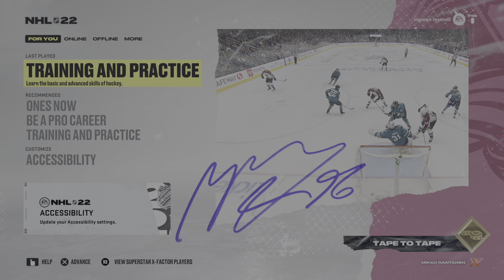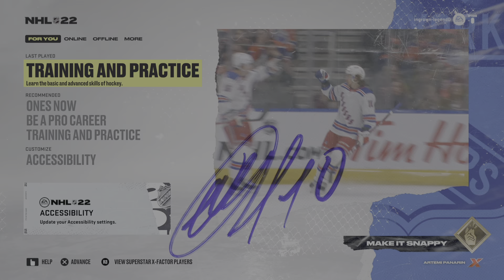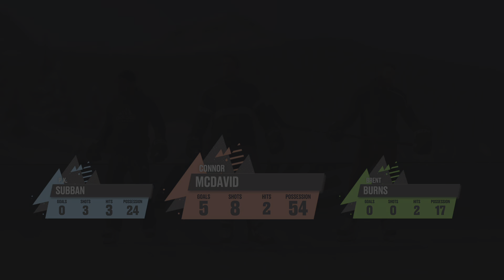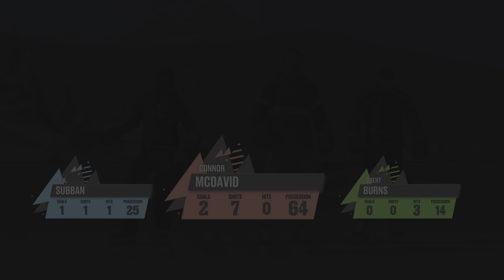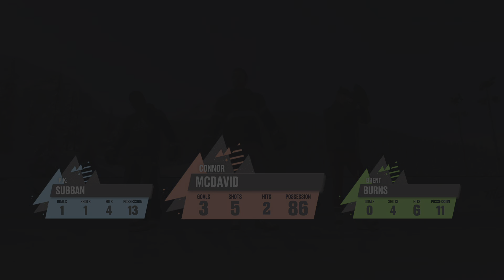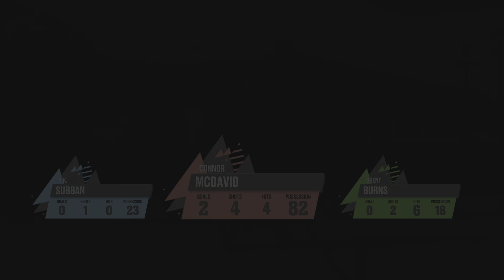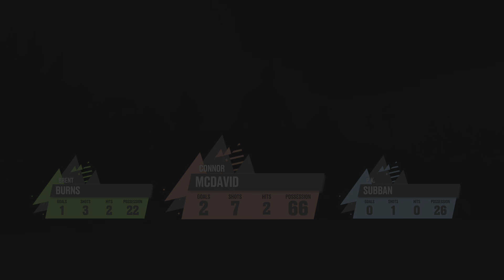NHL 22_20230709162338